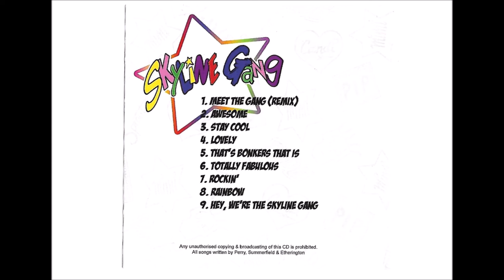Butlins - The Skyline Gang - Meet The Gang Vol.2 - Full Album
All The New Skyline Gang Songs Including Rainbow
Tracklist:
0:00 Meet The Gang (Remix)
2:19 Awesome
4:25 Stay Cool
6:30 Lovely
8:47 That's Bonkers That Is
11:06 Totally Fabulous
13:45 Rockin'
16:05 Rainbow
18:02 Hey, We're The Skyline Gang

Released by Butlins.

All Songs Written By Perry, Summerfield & Etherington
All rights of the manufacturer and of the owner of the recorded work reserved. I own none of this content.
Category